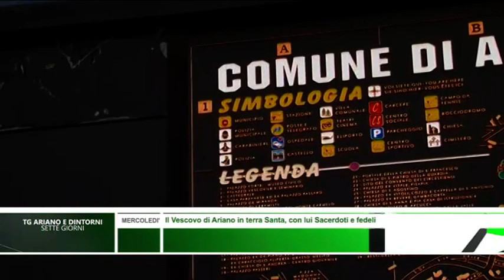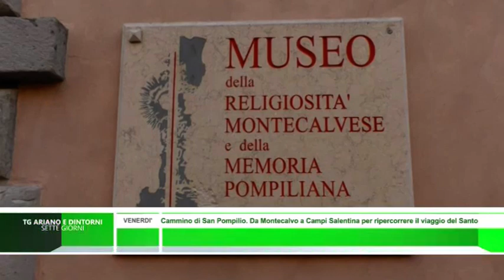Tg Sette "Ariano e dintorni" dal 9 al 14 luglio 2018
Il riepilogo dei servizi realizzati da Monica De Bnedetto per Telenostra ad Ariano e dintorni nella settimana appena trascorsa. Si parte dell'illuminazione sul Corso di Grottaminarda, poi i 100 anni di Nonno Pietro a Gesualdo, il pellegrinaggio del Vescovo Melillo in Terra Santa,, la brutta storia da Castelfranci di un 49enne. Ed ancora il Cammino di San Pompilio da Montecalvo, i 4 giovani arianesi ambasciatori Discover UE, per finire con la questione del Liceo Aeclanum a Mirabella